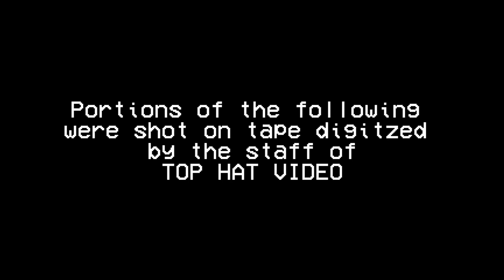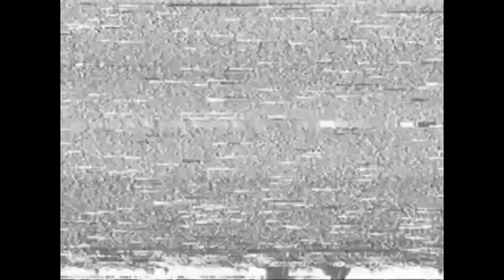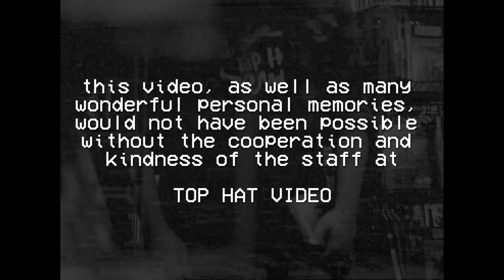TOP HAT FOREVER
A couple of months ago, @ericmichaelrobertson reached out to me and several other talented individuals about providing some visual accompaniment for his new album Nostalgia.

My original plan for what my contribution to that night of music was going to be got scrapped when I heard the news that Top Hat Video in Bountiful would be closing its doors for good. I had to pivot—I had to do something to commemorate this special place.

The track from Nostalgia I chose to work with is called “Sunday Morning Piano Lessons.” It’s because of his early childhood piano lessons on Sunday mornings that Eric was able to release this wonderful album of his and make a career of being a musician. Wandering around the problematically named “Indian Video” in Johnson City, Illinois was my Sunday morning piano lessons.

Those trips down the aisles where I’d just stare at tape covers through my smudged-up glasses were the foundation for the art that I make today and that I stupidly hope to make in the future. Some of closest relationships that I’ve had in my adulthood were formulated by mutual admiration for the weirdo physical media that was made available to myself and others in our childhoods at places like Top Hat. Rented video tapes were the only opportunities we had to see the rest of the world in small towns like Bountiful and Johnson City.

It was a news story when The Office left Netflix but all The Office did was move to Peacock. It didn’t disappear—it just went to another place. There are things at Top Hat Video that have never been on a streaming service, that have never been on Blu-ray, and that have never been on DVD. Where do they go once Top Hat Video closes up?

Art creates bonds. What’s going to happen to us as people when physical places we can visit to find art to bond over leave us?

Top Hat Video closing down is a tragedy. I’m glad I was given an opportunity to make this thing so as to preserve my memories of both it and the video stores of my youth in a weird sort of amber but still…

I’m going to miss this place so much.

Special thanks to:

Shanna, Matti, Cade, and all the staff and family at Top Hat Video for allowing me to take a snapshot of this special place and for not seeming to mind too badly when I'd come into the store and pester them.

Eric for inviting me to take part in such a cool event and for making such a great album.

(or wherever it is you get your music)

And to @andrewcolinbeck_videos of @themellonsmusic for his moral support and constant artistic inspiration.

And to